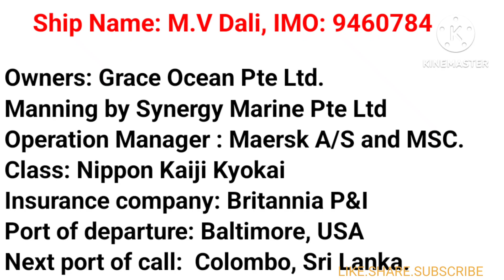M.V DALI collided with bridge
Marpol and Ballast Water Management plan videos

Annex 6

Ballast water management plan

Koo  :@Mysterious_Maritime_World